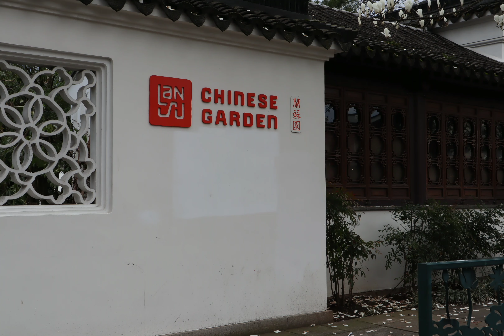Lan Su Chinese Garden - Portland Oregon